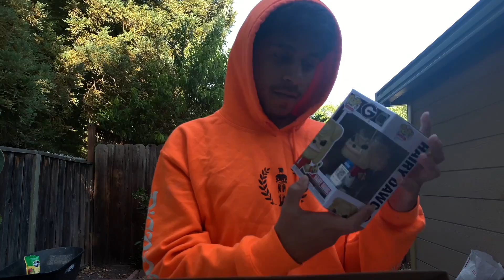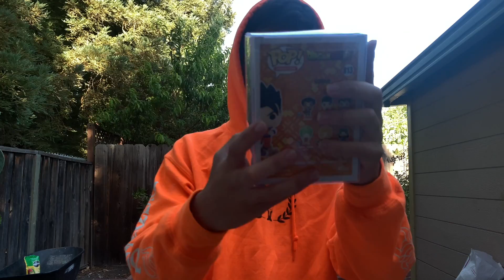Very first Offical Unboxing!! Opening Mystery Boxes W/Jaeger!!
Welcome back to a whole new video, an all new JAEGER XSPECTIVE!!! We are officially doing our first unboxing ever!!! Check out what pulls Jaeger gets from his mystery boxes!!